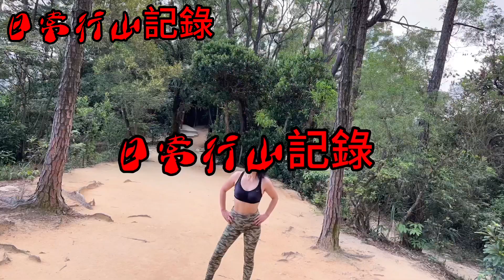［行山VLOG]日常行山記錄2023-05-04